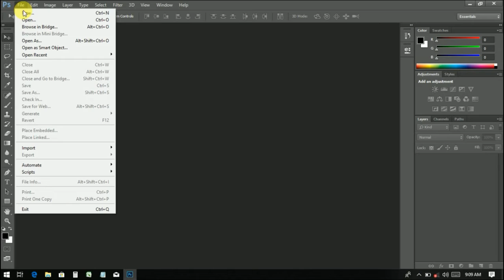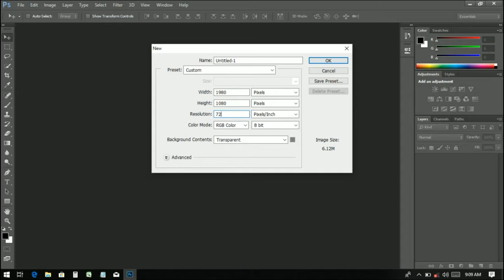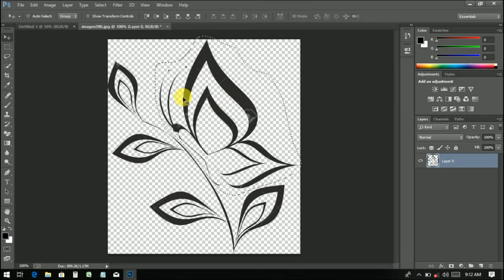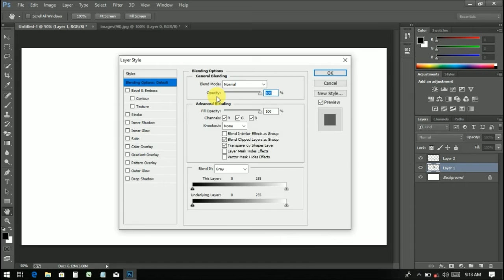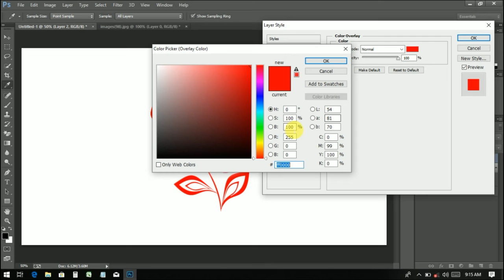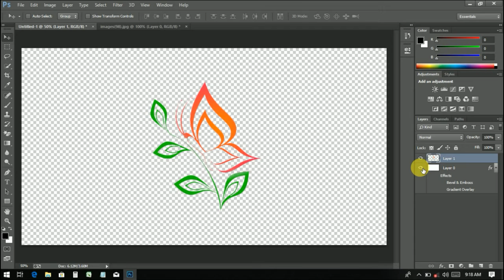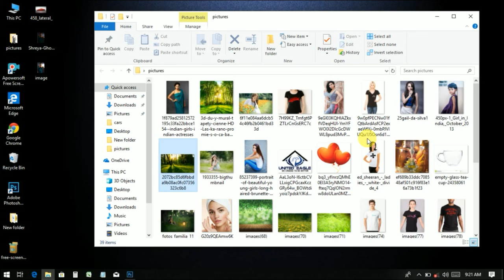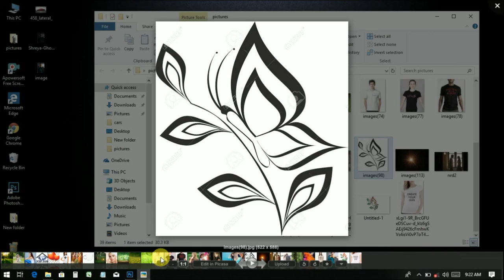Butterfly manipulation tutorial Using Photoshop cc.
Hi every one I gonna show you new thing today.
Photo manipulation with  Photoshop cc.